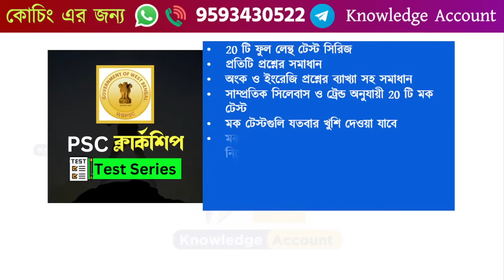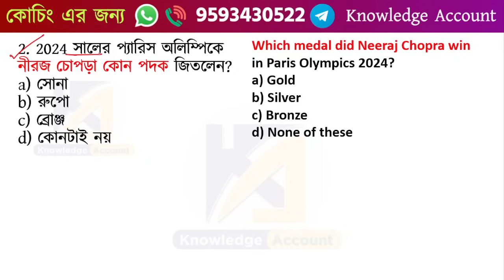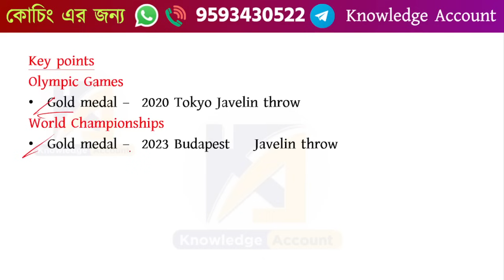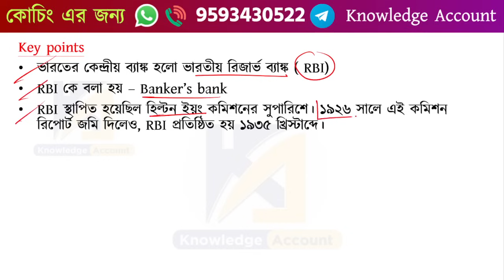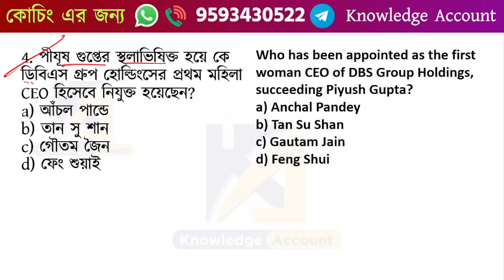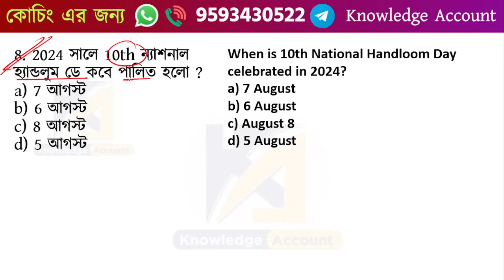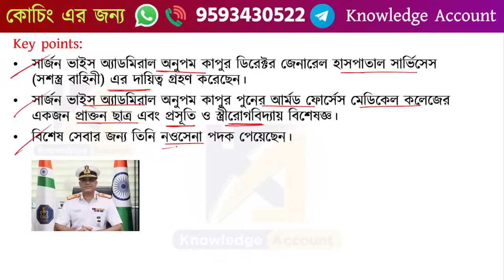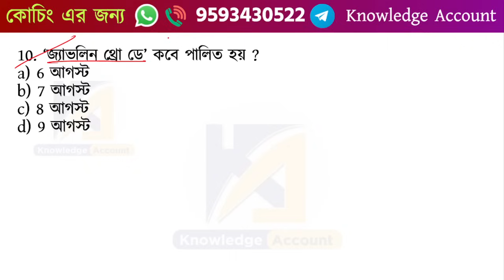10th August 2024 - daily current affairs in Bengali | কারেন্ট অ্যাফেয়ার্স 2024| knowledge account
______________ Courses ________________

____________________eBook Section _________________
► Monthly Current Affairs

►টেলিগ্রাম : - Knowledge Account
_______________ playlists ___________________